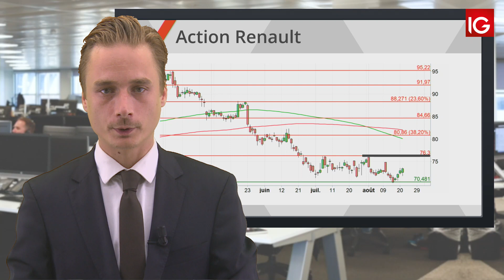Bourse - Action Renault, baisse d’objectif de cours - IG 22.08.2018